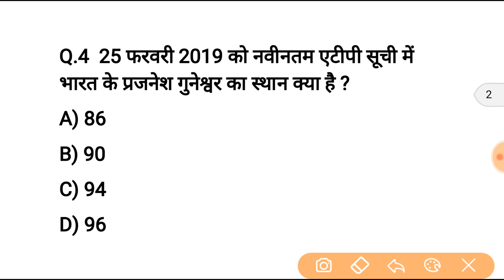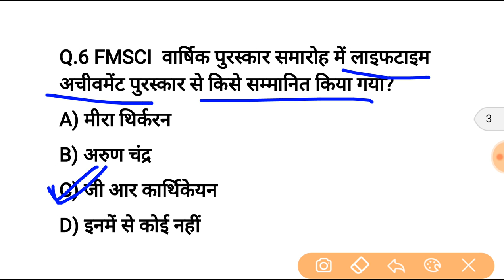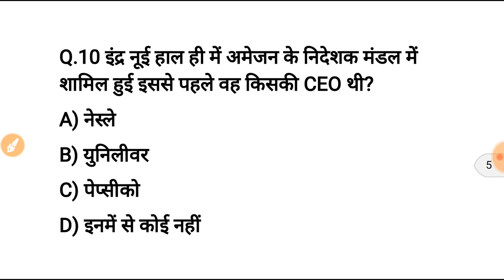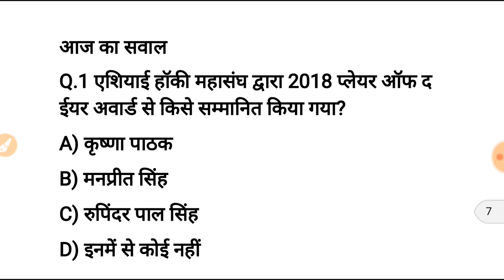27 फरवरी करेन्ट अफेयर्स हिंदी | Daily Current Affairs Booster 27th february -Online study point